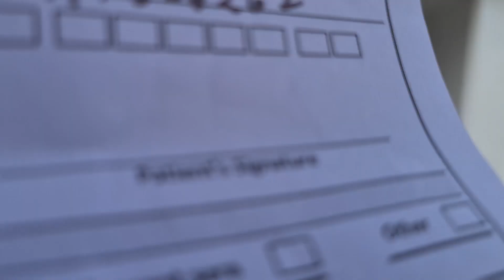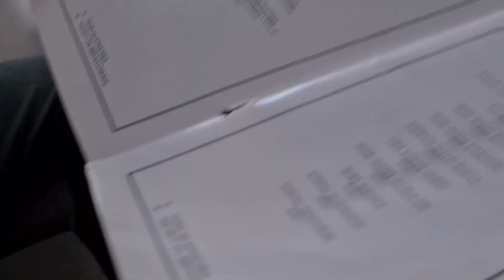NO QUISE HACERME LA PRUEBA ( momentos pipirinais juntos)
♥¿QUIEN SOY ?

A nombre de Natalye Sangwan o Ankit Sangwan
Direccion: Samiti plot #72
Lane #6 Rajeshwar Nagar Phase - 2